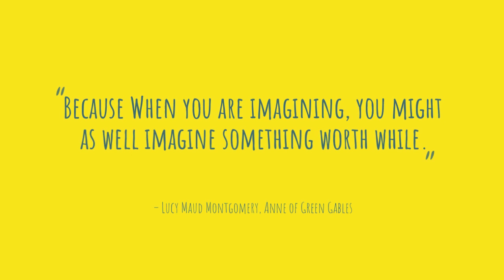Because When You Are Imagining, You Might As Well Imagine Something Worthwhile